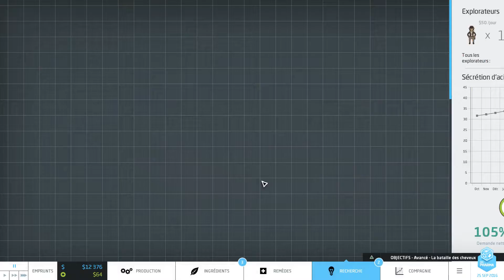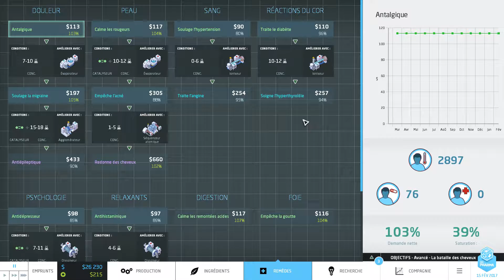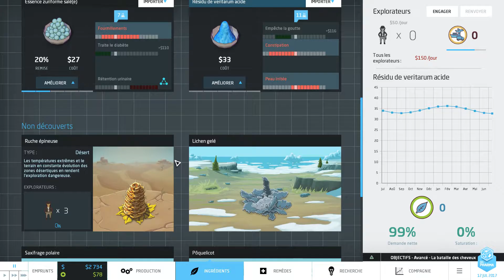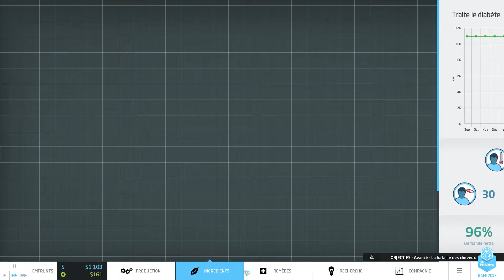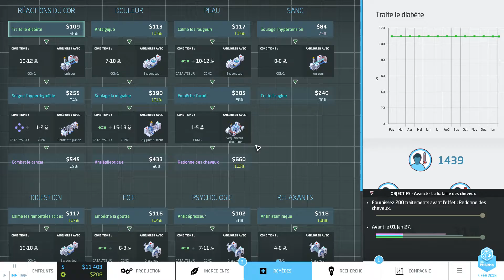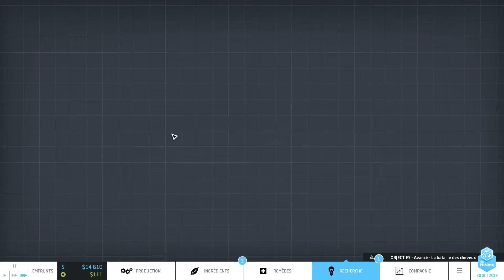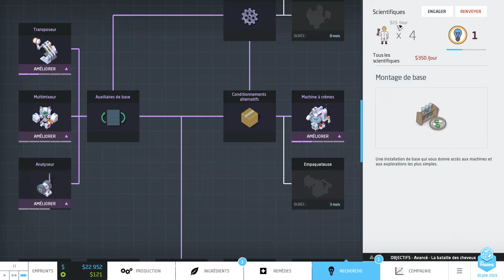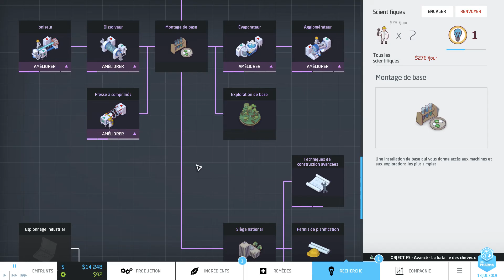Let's Play Big Pharma ! - Ep 5 : Plus de profits !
Une série sur un petit jeu de qualité ; on continue à saigner nos patients à coups de petites pilules bleues, de baumes apaisants et de produits facturés au prix fort !